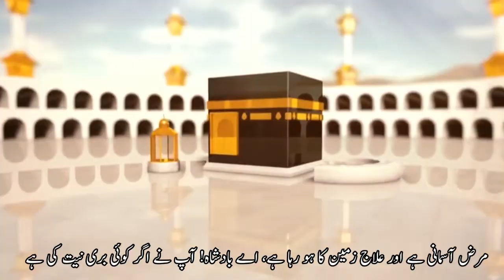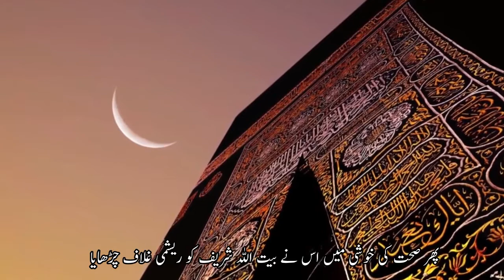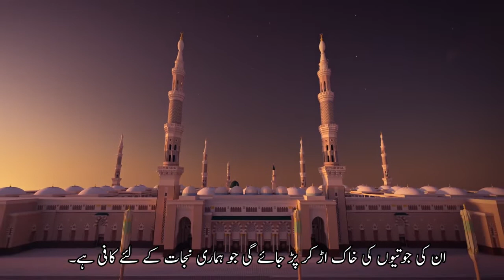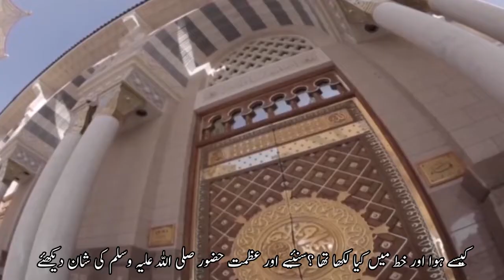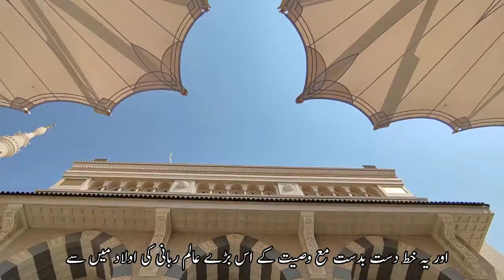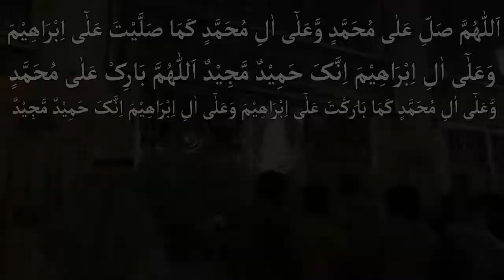Nabi ﷺ k liay 1000 saal pehly yemen kay Badshah ka aik khufya khat Urdu | Hindi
prophetmuhammad ﷺ

حضور صلی اللہ علیہ وسلم کے دُنیا میں ظہورسے ایک ہزار سال پیشتر یمن کا بادشاہ تُبّع خمیری تھا، ایک مرتبہ وہ اپنی سلطنت کے دورے کو نکلا، بارہ ہزار عالم ،حکیم اور ایک لاکھ بتیس ہزار سوار، ایک لاکھ تیرہ ہزار پیادہ اپنے ہمراہ لئے ہوئے اس شان سے نکلا کہ جہاں بھی پہنچتا اس کی شان و شوکت شاہی دیکھ کر مخلوق خدا چاروں طرف نظارہ کو جمع ہو جاتی، یہ بادشاہ جب دورہ کرتا ہوا مکہ معظمہ پہنچا تو اہل مکہ سے کوئی اسے دیکھنے نہ آیا۔

بادشاہ حیران ہوا اور اپنے وزیر اعظم سے اس کی وجہ پوچھی تو اس نے تحقیق کے بعد بتایا کہ اس شہر میں ایک گھر ہے جسے بیت اللہ کہتے ہیں، اس کی اور اس کے خادموں کی جو یہاں کے باشندے ہیں تمام لوگ بے حد تعظیم کرتے ہیں اور جتنا آپ کا لشکر ہے اس سے کہیں زیادہ دور اور نزدیک کے لوگ اس گھر کی زیارت کو آتے ہیں اور یہاں کے باشندوں کی خدمت کر کے چلے جاتے ہیں، پھر آپ کا لشکر ان کے خیال میں کیوں آئے۔ یہ سن کر بادشاہ کو غصہ آیا اور قسم کھا کر کہنے لگا کہ میں اس گھر کو کھدوا دوں گا اور یہاں کے باشندوں کو قتل کروا دوں گا
یہ کہنا تھا کہ بادشاہ کے